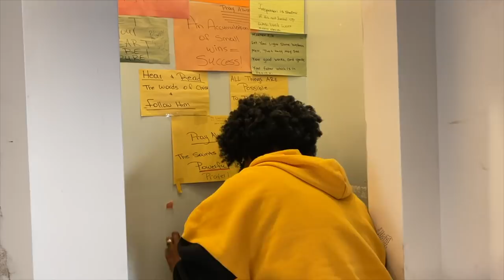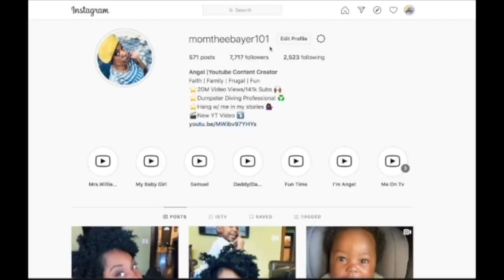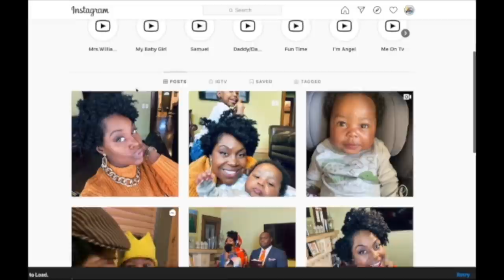Extreme All Day Cleaning With Me ( Dumpster Diver Edition) | Hoarder | Ultimate Cleaning Motivation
Turning Trash into Treasure ( Dumpster Diving )  is my passion! I love every moment of it! I  POST A NEW Dumpster Diving ADVENTURE DAILY!  Monday -  Friday AT 5Pm Central Standard Time so you're able to catch me everyday of the week!

Yebo Synthetic Hair

Plastic Foot Model

Gold Streamers

Angel Jones
3024 N. Ashland Ave.
Unit# 7181
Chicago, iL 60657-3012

NEW VLOGS EVERY Monday -  Frisday AT 5pm Central Standard Time

Angel Jones
3024 N. Ashland Ave.